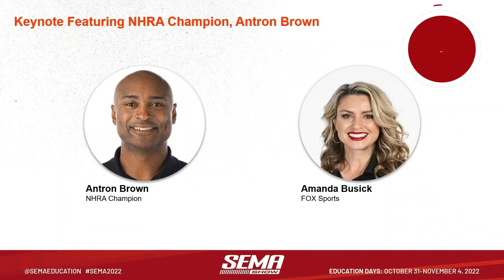NHRA Champion Antron Brown: Racing, Obstacles, and Inspiring the Next Generation of Racers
Keynote Featuring NHRA Champion - The SEMA Show keynote sessions are an unparalleled opportunity to be inspired and learn from the best in the industry. Get energized and empowered as an impressive lineup of keynote speakers share their knowledge in a compelling way, raise big ideas and inspire you to aim higher, overcome obstacles and imagine whole new ways of doing, being and thinking.

Antron Brown, a three-time Top Fuel Champion and Pro Stock Motorcycle winner, talks about his journey in racing, from starting out in Pro Stock Motorcycle to moving on to Top Fuel racing, and eventually owning his own team. He shares his experiences of overcoming obstacles such as stuttering and fear of the spotlight, and how he got comfortable with being uncomfortable. He also talks about the impact of winning championships on his life and how it changed his mindset and inspired him to take control of his racing career. Antron also touches on the importance of diversity in drag racing, and how his success can inspire the next generation of racers.

Introduction
0:25 Antron Brown's Background and Early Struggles
3:12 Transition to Top Fuel Racing
7:01 Winning Three Top Fuel Championships
10:00 Starting A to B Motorsports
12:00 Inspiring the Next Generation of Racers
12:50 Diversity in Drag Racing